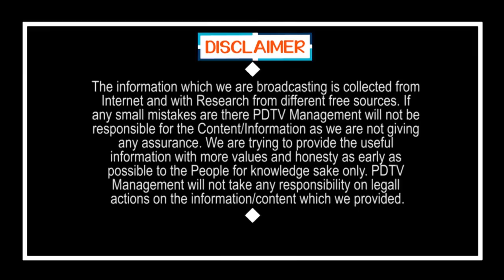Work From Home Continue On December | వామ్మో డిసెంబర్ వరకూ తప్పదు | PDTV News